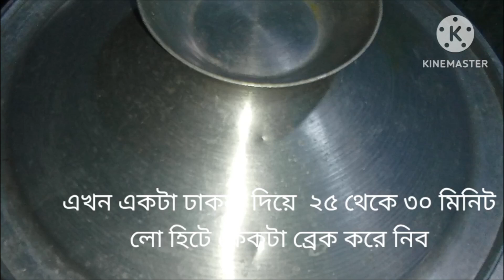ব্লেন্ডারে বিট করে চুলায় পারফেক্ট স্পঞ্জ কেক রেসিপি। No Oven-Blendr cake।।